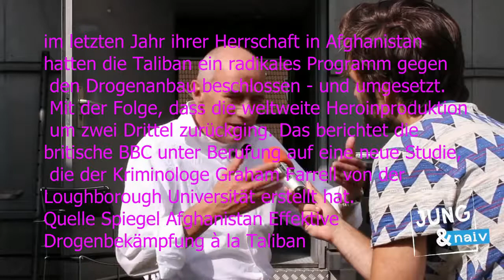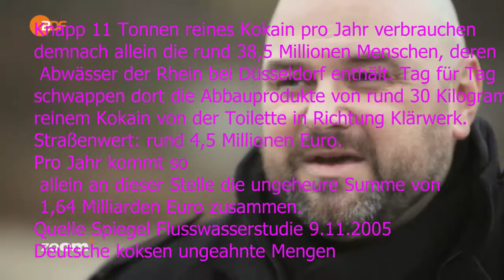Warum führen wir den gescheiterten Drogenkrieg weiter?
Runterladen verbreiten wie ihr wollt!